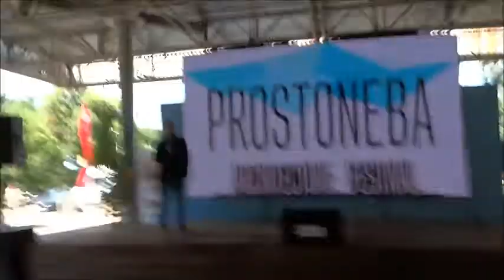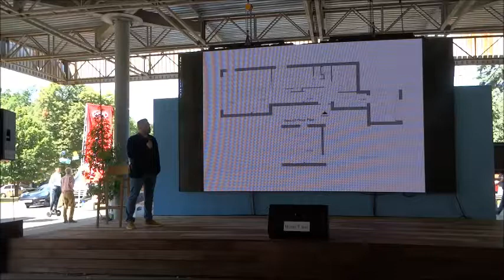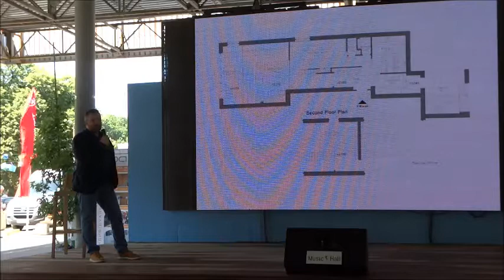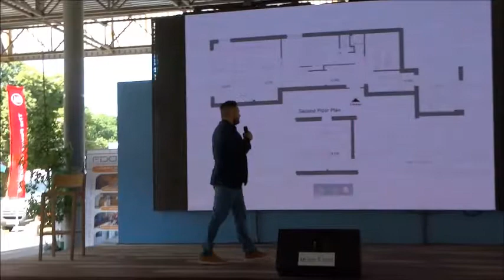PROSTONEBA:Андрій Асанов "Створення власного арт простору"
У Лекторії фестивалю PROSTONEBA:
архітектор Андрій Асанов, АNDRIY ASANOV ARCHITECTURE & DESIGN STUDIO (Львів)
"Створення власного арт простору"